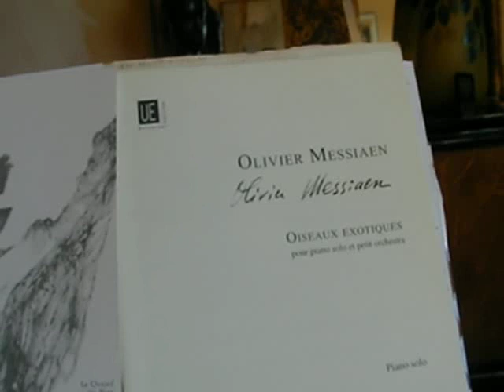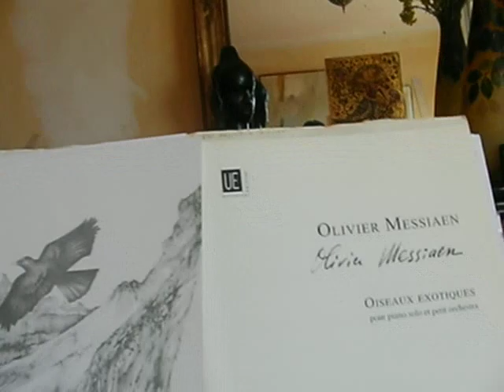DEAR OISEAUX - ETHIC - ELECTRIC - HIP-HOP - CLEMATRIX " J'IRAI JOUER CHEZ VOUS " MUSIQUE DU MONDE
Les oiseaux  sont un beau sujet virtuel  de vidéo pour un compositeur improvisateur des sons et couleurs " J'irai jouer chez vous " . Les oiseaux sont très prés de notre âme musicale ; musicisien jazzman-tennisman-imprimeur mercenaire dada suréaliste  dérangé,  je propose un avant-goût d'écoute avec de la musique  dub-step showgazing  pour découvrir d'une autre façon, Olivier Messiaen par ses merveilleux enregistrements des sons d'oiseaux pendant de plus de xoixante années dans le monde entier,.Si vous avez le courage d'écouter le deuxième volet davantage  pianistique dans  le  fauteuil de votre salon , vous pourrez voyager  et rêver dans une autre sphère humaine et terrienne  !